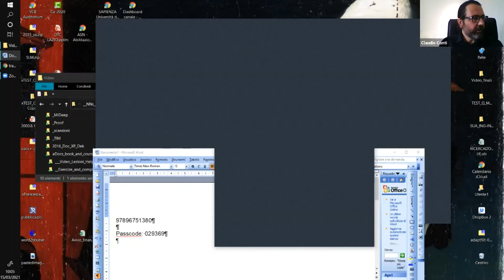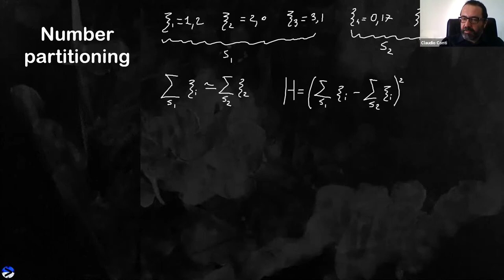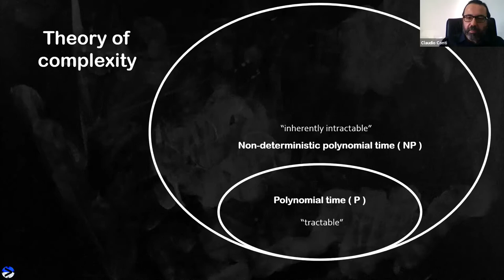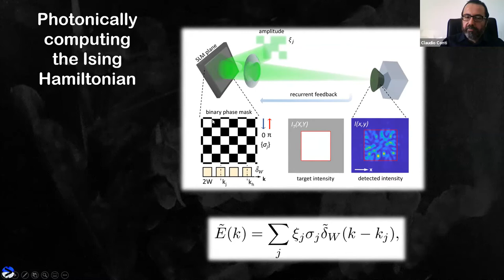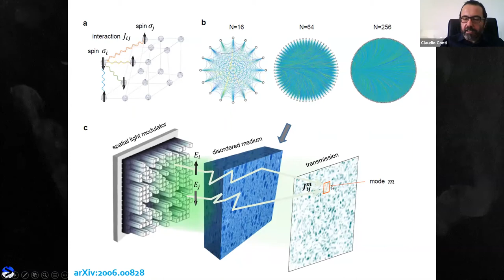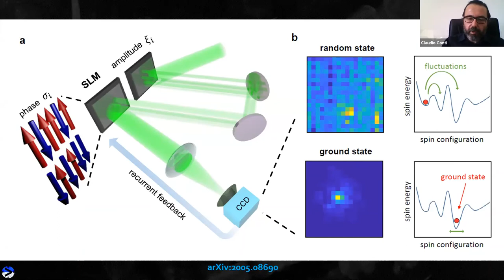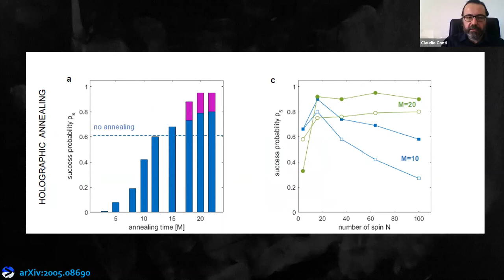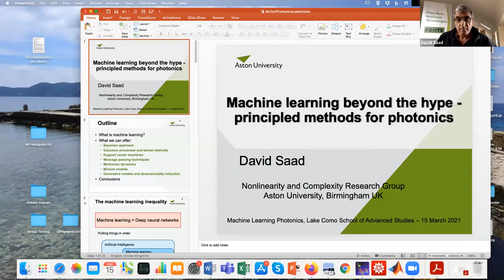Lake Como School (Machine Learning Photonics, 15-19 March 2021) Claudio Conti (1)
Claudio Conti (Sapienza and CNR-ISC, Italy)
Lecture “Ising Machine by waves”